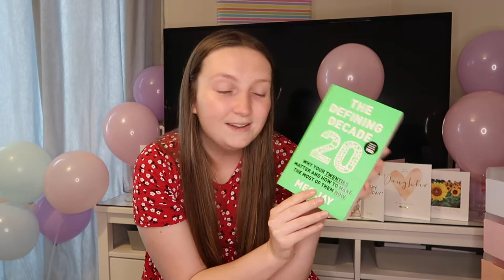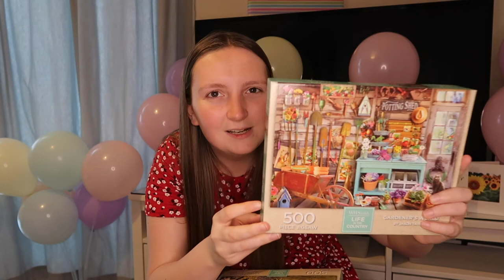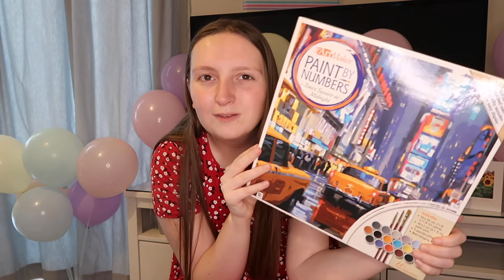What I Got for My Birthday 2021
Yayyy it's one of my favourite videos! I love watching this and it's just as fun to make them so here is a follow on from my previous present hauls (if that's what these are called haha). I will link my other video down below but if you enjoy this one then be sure to give it a like, comment and subscribe so you don't miss out on my next one. My 22nd birthday vlog will be coming at 5pm this Sunday eeeeeek :)

LEJOG9 CHALLENGE:
In 2021 I will be taking part in a virtual challenge in which I will walk 874 miles (1406 km) from Land's End to John O' Groats. During this time I will be attempting to raise money for Cystic Fibrosis Trust (alongside some of my family), a charity which is very close to my heart. It would mean the world if you could follow and support my journey through social media and click the link below to make a donation to our just giving page. Thank you!